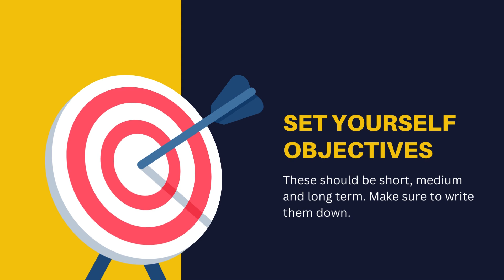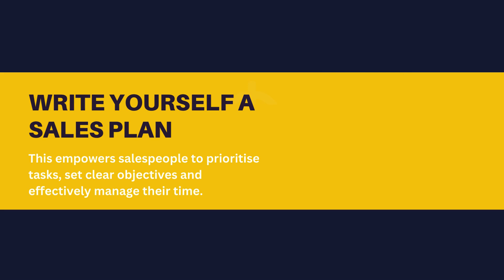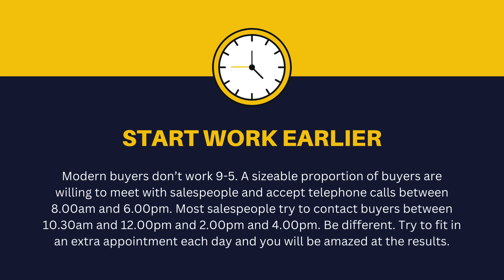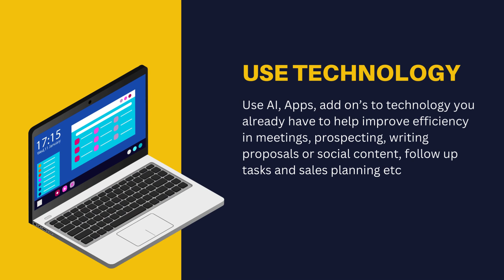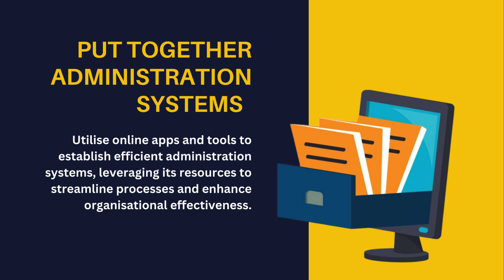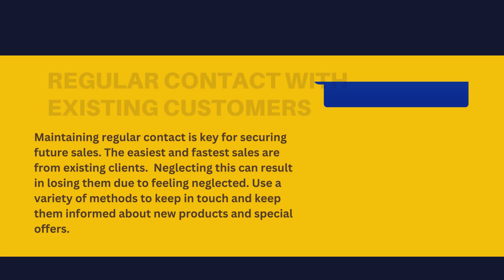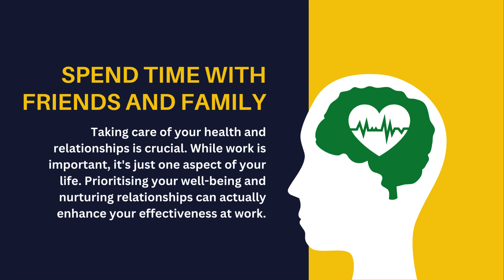Time Management for Sales People | Follow These Steps to Become More Productive and Save More Time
To sell successfully, you need a sales strategy and a plan of action. We need to redouble our efforts when times are hard. see more customers, give better service and stay confident.

REMEMBER: 95% of sales people don't have a plan and the key to successful selling is confidence and planning.

Define your job purpose: This helps you decide what the next thing you do is moving you nearer to your goals or not.

Set yourself objectives: These should be short, medium and long term. Make sure to write them down.

Write yourself a sales plan: This empowers salespeople to prioritise tasks, set clear objective sand effectively manage their time.

Understand the importance of opportunity cost: Prioritise high value tasks such as lead gen, nurturing leads through the sales funnel, preparing proposals, and discovering hot opportunities.

Do it now: Rather than spending our lives shuffling paper and reading emails. It can be done quickly, just do it.

Understand the pareto principle: 80% of effective work tends to be done in 20% of our time. Most salespeople spend only 20% of their time in productive selling situations.

Prioritise tasks: In time management terms we rank different tasks in terms of urgency and their importance.

Learn to say NO: You're probably spending too more time on tasks that don't help your goals Learn to decline non essentials is crucial for boosting productivity in sales.

Start work earlier: Modern buyers don't work 9-5. A proportion of buyers are willing to meet with salespeople and accept telephone calls between 8am and 6pm.

Do more prospecting: Set yourself a prospecting target for each week and stick to it. Most successful sales people prospect for 1/5 of their week!

Build time in your schedule to develop sales skills: Work on developing your sales skills and make the most of training opportunities.